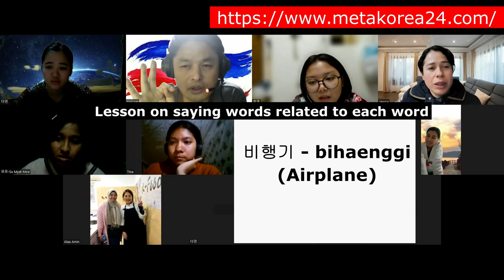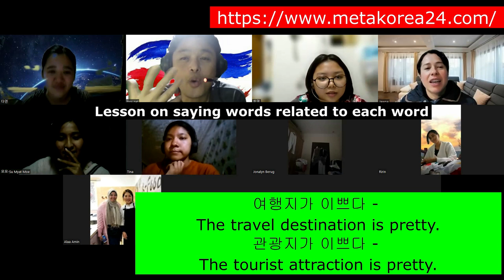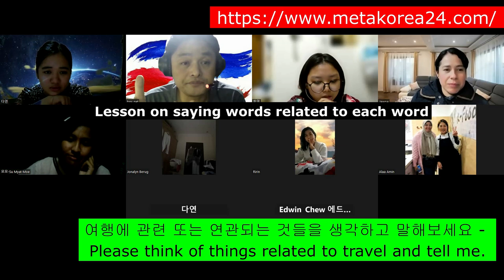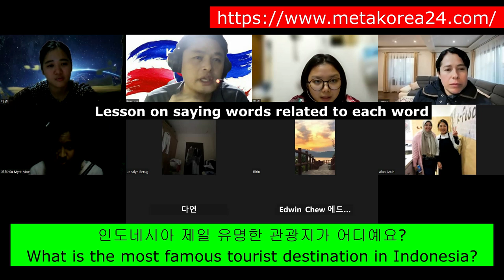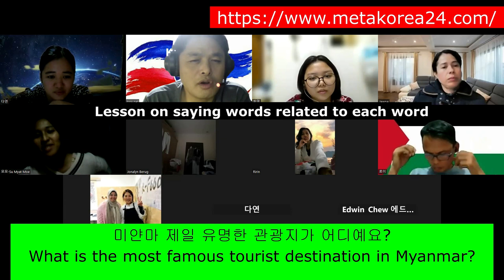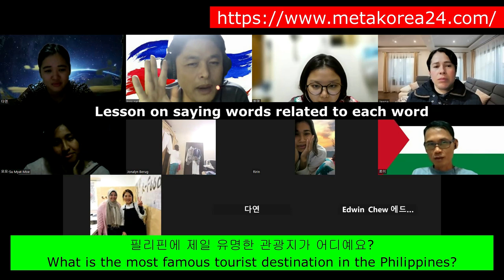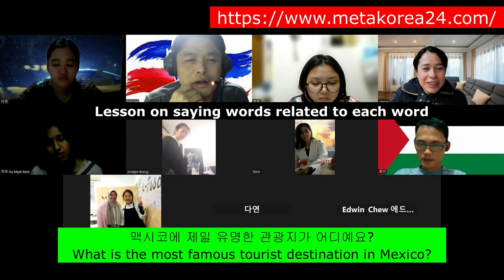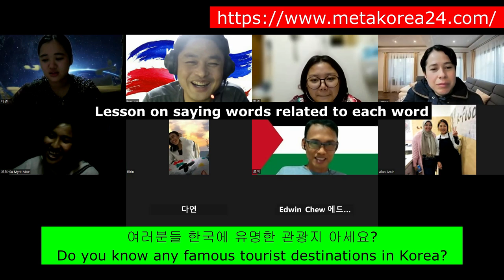중급자 연관단어 여행 #2 Open your way to thinking! Korean class to strengthen your answering skills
Improve your Korean skills with Korean Click language course. Enhance your vocabulary and speaking skills through word association speaking lessons. This is the corner for your word study and speaking training.